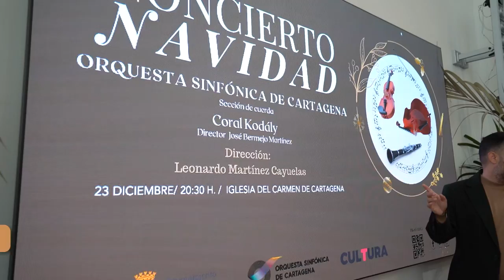La Orquesta Sinfónica de Cartagena ofrece un concierto navideño gratuito en la Iglesia del Carmen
La Orquesta Sinfónica de Cartagena, en colaboración con el Ayuntamiento, programa un concierto de Navidad en la Iglesia del Carmen del municipio. La actuación se realizará el próximo 23 de diciembre, a las 20:30 horas y la entrada es libre, hasta completar aforo.

La iniciativa ha sido presentada este jueves 15 de diciembre en el Palacio Consistorial por el concejal de área de Cultura, David Martínez Noguera, quien ha estado acompañado por el director del conjunto, Leandro Martínez.

El edil ha subrayado que se trata de una interesante para disfrutar en familia, ya que “la Navidad es el mejor momento para disfrutar de la música y, especialmente, la música clásica”. Martínez Noguera también ha puesto en valor el “magnífico trabajo desde que fue fundada como orquesta sinfónica en 2013, aunque llevaba años trabajando como orquesta de cámara”

“Su ascendente calidad artística recibe continuamente el reconocimiento del público y desde el año 2018 establecimos desde la Concejalía de Cultura un convenio de colaboración para impulsar la estabilidad de la orquesta”, ha señalado el concejal.

Además, el concejal ha recordado que la actuación también contará con la interpretación de la orquesta Kodály de Molina de Segura ,que celebra este año su 40 aniversario.

El director de la orquesta, Leandro Martínez, ha señalado que se trata de un concierto muy especial, ya que “celebramos nuestro 20º aniversario y el 10º aniversario desde que somos orquesta sinfónica”.

Asimismo, Martínez ha insistido en que “aunque nuestro lugar habitual para interpretar es en auditorios o teatros, queremos llevar este concierto a alguna iglesia y la del Carmen es un enclave muy especial para realizarlo”.

El programa del concierto incluirá algunas obras de Händel, “que han servido de base para crear la mayoría de villancicos que conocemos y la música tradicional navideña”, ha subrayado el director de la orquesta. “También escucharemos villancicos tradicionales de Cartagena y la Región de Murcia”, ha añadido.